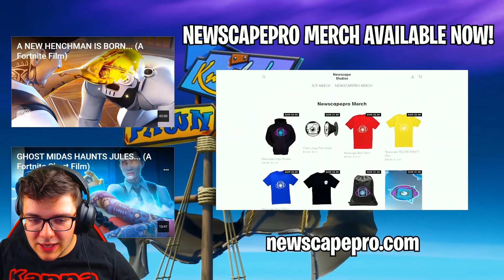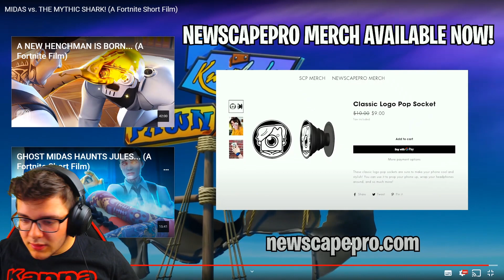REAZIONE AL NUOVISSIMO FILM DELLA STAGIONE 3 DI FORTNITE!!😍 *BELLISSIMO*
Ciao sono Lollopollo, questo video è appena uscito, non perdertelo!!

Oggi reazione al nuovissimo film della stagione 3 di fortnite.